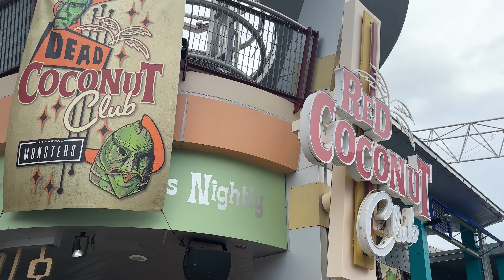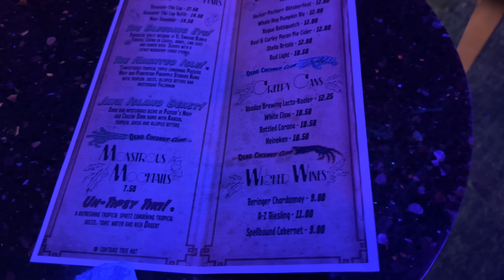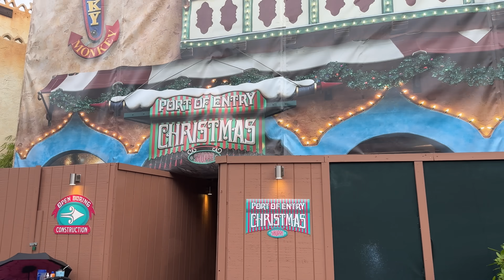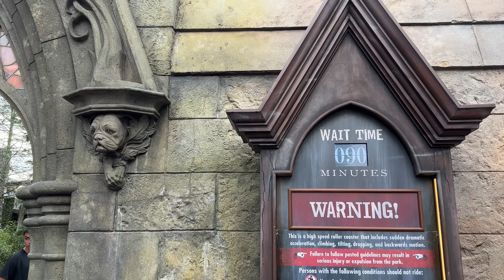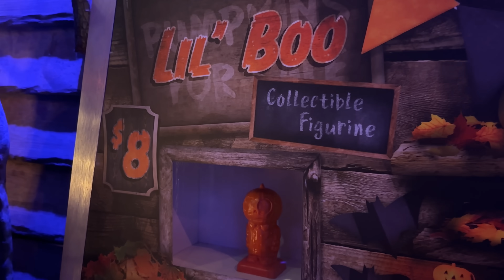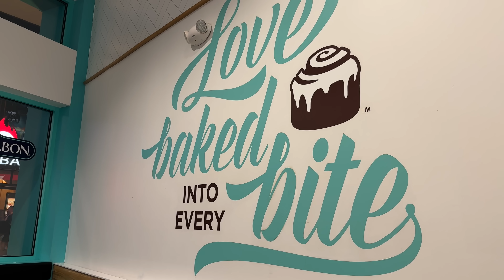Spooky Saturday Night Fun at Universal Orlando | Death Eaters Arrive | iPhone 14 Pro Max Test Vlog!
In today's video myself and Bianca head to the Universal Orlando Resort for a fun spooky Saturday night. We start inside City Walk to experience the dead coconut club which is normally the red coconut club but for the halloween season its re-themed to the classic Universal monsters. After some drinks and some spooky entertainment we walk over to Islands of Adventure to welcome the death eaters from the Harry Potter movies. As darkness falls across the Wizarding World you will come face-to-face with Death Eaters, the devoted followers of Lord Voldemort as they walk through the streets of Hogsmeade nightly through halloween night. I am also testing out my new iPhone 14 pro max to see how the video quality will hold up while vlogging. Next we walk over to Universal Studios Florida for some Halloween Horror Nights fun. Finally we make a quick stop at Cinnabon in City Walk for a late night snack.

0:00 Intro
0:33 Dead Coconut Club
5:22 Islands of Adventure
7:53 Death Eaters
10:49 Halloween Horror Nights
15:24 Final Thoughts

Viewer Mail
PCDev

Sony A6600-
Sony ZV-1-
GoPro Hero 9 black-
Deity Microphones V-Mic D4 DUO-